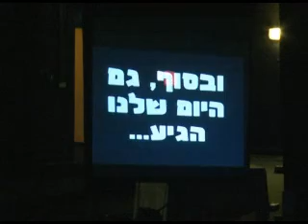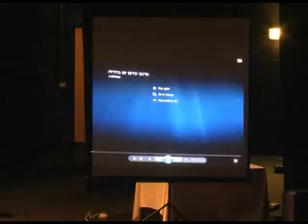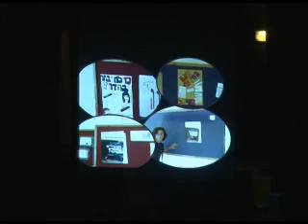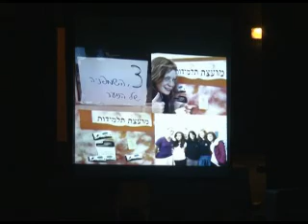ערב הוקרה למועצת הנוער העירונית החדשה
ערב הוקרה למועצת נוער עירונית נבחרת 3.11.10 חלק א